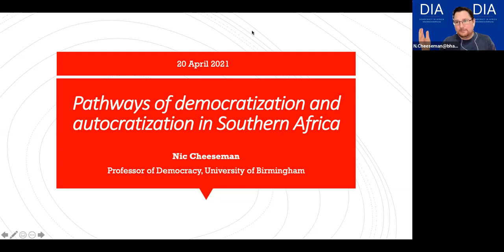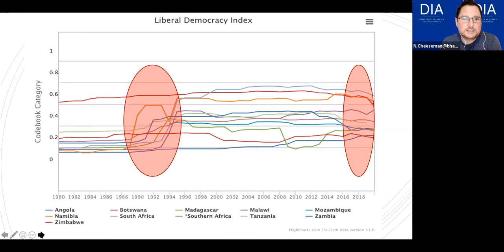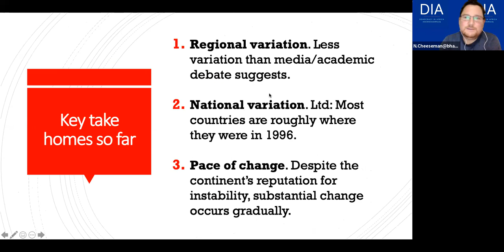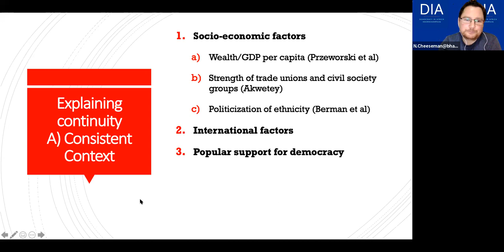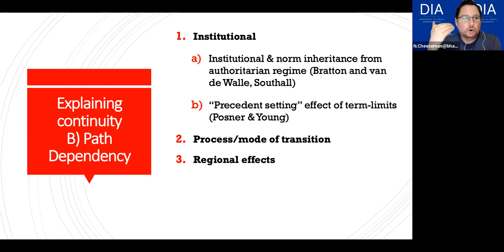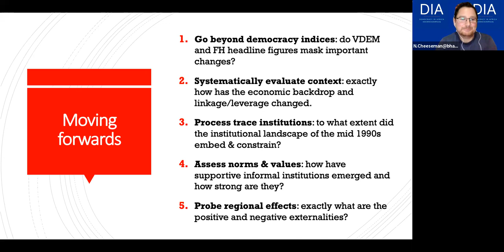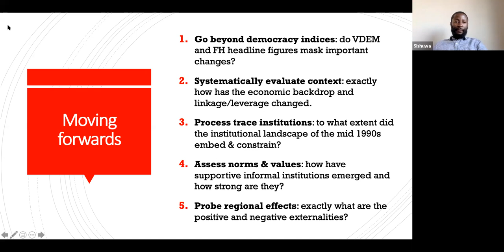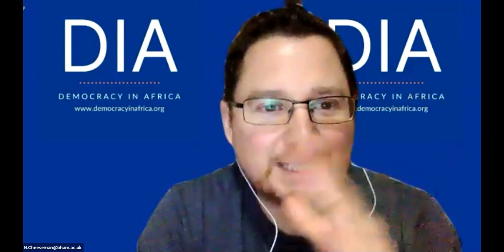Democratic Reversals in Southern Africa? IDCPPA Webinar with Nic Cheeseman & Nicholas van de Walle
Democratic Reversals: Pathways of Democratization and Autocratization in Southern Africa

Nic Cheeseman shares his thoughts on the topic of democratic reversals vs. stagnation in southern Africa and explores several possible explanations for these processes in the first installment of our new IDCPPA webinar series on the state of democracy in Africa.
Nicholas van de Walle provides thoughtful comments on Nic's presentation and outlines several scenarios on the evolution of democracy in the region.

Speaker: Nic Cheeseman (University of Birmingham)
Discussant: Nicholas van de Walle (Cornell University)